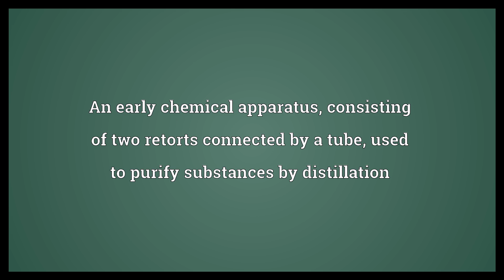Alembic Meaning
Video shows what alembic means. An early chemical apparatus, consisting of two retorts connected by a tube, used to purify substances by distillation.  Alembic Meaning. How to pronounce, definition audio dictionary. How to say alembic. Powered by MaryTTS, Wiktionary